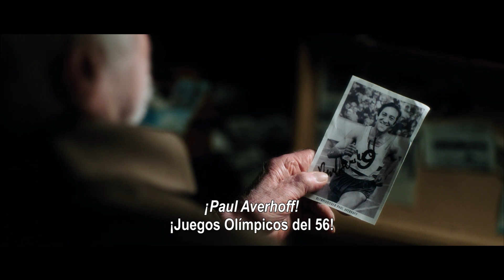VIVIR SIN PARAR | Tráiler (Subtítulos en Español) | HD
Paul Averhoff fue una leyenda como corredor de maratón. Pero los días de gloria han pasado. Ahora tiene más de 70 años y vive con su esposa Margot en un hogar de ancianos donde para entretenerse solo puede elegir entre el coro o las clases de manualidades. Y no aguanta más.

Como terapia se calza sus viejas zapatillas y ante el asombro de compañeros y cuidadores empieza a correr a diario por el parque de la residencia dispuesto a prepararse para la maratón de Berlín y repetir viejas hazañas. Con su empeño consigue el apoyo incondicional de “casi” todos sus vecinos de residencia.

 Pero las circunstancias propias de su edad le hacen caer en una gran depresión. Tendrá que buscar fuerzas para recuperar la ilusión, alcanzar su objetivo y cumplir la promesa que ha hecho a Margot.